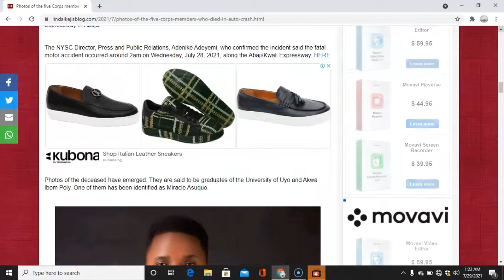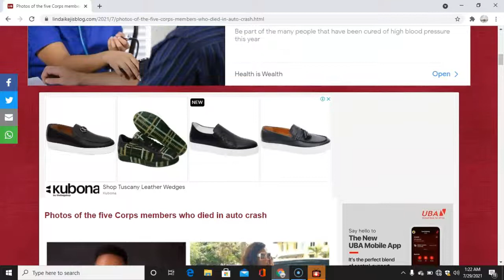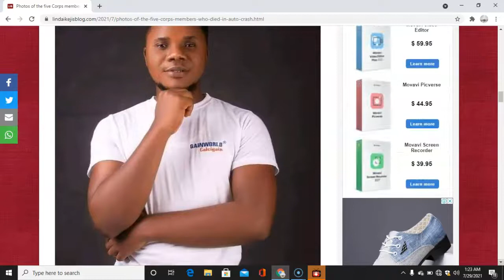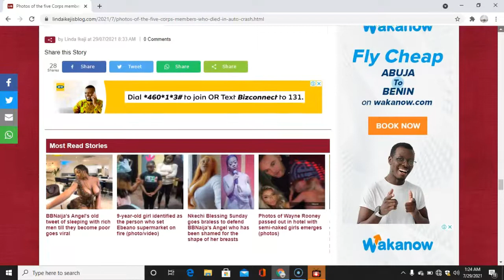Photos and the details of the 5 corps members that died in a car accident in Abaji Abuja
Five prospective members of the National Youth Service Corps lost their lives in a crash on the Abaji-Kwali Expressway in Abuja.
The NYSC Director, Press and Public Relations, Adenike Adeyemi, who confirmed the incident said the fatal motor accident occurred around 2am on Wednesday, July 28, 2021, along the Abaji/Kwali Expressway. HEREPhotos of the deceased have emerged. They are said to be graduates of the University of Uyo and Akwa Ibom Poly. One of them has been identified as Miracle Asuquo.

 credit: lindaikejiblog